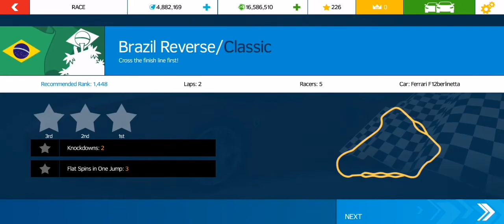BMW VS FERRARI RACE GAME | TGMG tamil tamil gaming தமிழ்